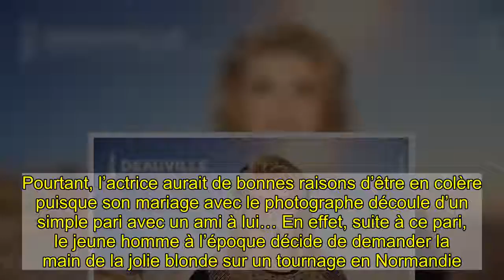« Trop petite », « grosse », « beaux seins », Catherine Deneuve, sa description absolument édifiante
Dans les années 60, l’actrice française s’est mariée à David Bailey. Une union inattendue pour les deux artistes, comme pour le reste du monde d’ailleurs, que chacun évoque dans le livre Look Again, les mémoires de David Bailey. Des témoignages sur leur rencontre que nos confrères de ELLE ont dévoilé à travers quelques extraits ce 22 janvier. Habituellement très discrète sur sa vie privée, Catherine Deneuve a pourtant accepté de se livrer sur ce mariage. Mais entre les deux, c’est finalement le photographe qui se montre le plus cru. En effet, comme il le souligne, c’est Roman Polanski, un ami qu’ils avaient en commun qui les a présentés l’un à l’autre en 1965 à Londres. Très loin d’être attiré par elle au premier abord, David Bailey déclare non sans franchise qu’il trouvait l’actrice « trop petite et trop grosse » d’autant plus que lui « n’aime que les Giacometti » mais, que cette dernière avait tout de même « de beaux seins ». Un petit compliment, qui n’en est pas un, qui risque de faire plaisir à la principale intéressée. Finalement restées en bons termes mais sans plus que ça, Catherine Deneuve est alors conviée à faire une séance photo pour le magazine Playboy avec ce dernier comme photographe. C’est à ce moment-là que David Bailey tombe finalement sous le charme grâce à son sens de l’humour « c’est la seule française marrante que je connaisse ». Un amour était né. Si pour l’ami de Johnny Hallyday, cette union a toujours également été étrange, « son regard était unique et il était si mince que je rentrais dans ses jeans », elle n’en dit aujourd’hui pourtant rien de négatif. Pourtant, l’actrice aurait de bonnes raisons d’être en colère puisque son mariage avec le photographe découle d’un simple pari avec un ami à lui… En effet, suite à ce pari, le jeune homme à l’époque décide de demander la main de la jolie blonde sur un tournage en Normandie. Rien de très romantique, pourtant, Catherine Deneuve accepte. Une relation qui ne durera pas plus de deux ans, et prendra donc fin en 1967, avec un divorce prononcé en 1972. La cause de ce divorce soudain ? les perroquets en liberté dans leur appartement de Londres et le fait que David Bailey ne se soit pas mis au français, d’après les souvenirs du photographe. Finalement, Catherine Deneuve fera sa vie avec Marcello Mastroianni, qui lui donnera sa fille Chiara en 1972. De son côté le britannique épousera Catherine Dyer en 1980, avec qui il aura trois enfants. A voir aussi : Catherine Deneuve : après son AVC elle révèle son "gros problème" avec son corps  La rédactionà lire aussi   Catherine Deneuve est remise de son accident vasculaire  Photos : Catherine Deneuve célèbre ses 77 ans : les moments marquants de sa vie en images !